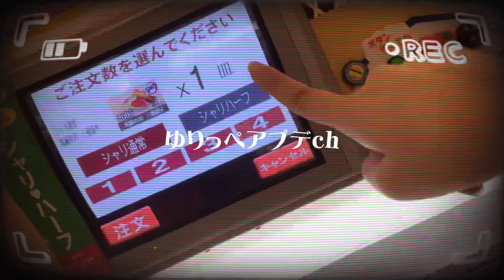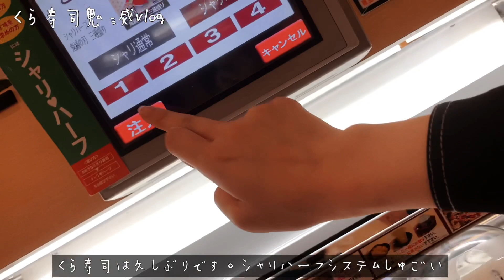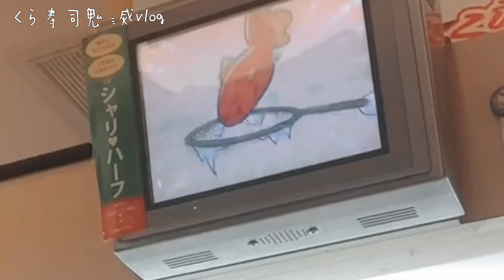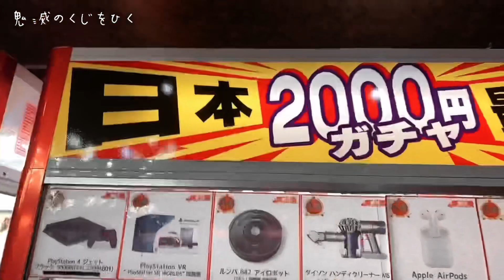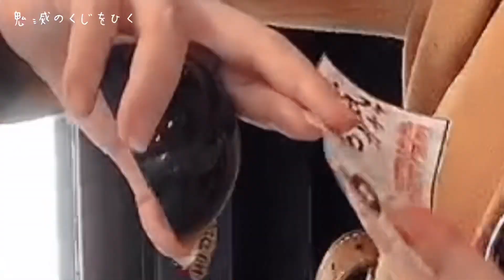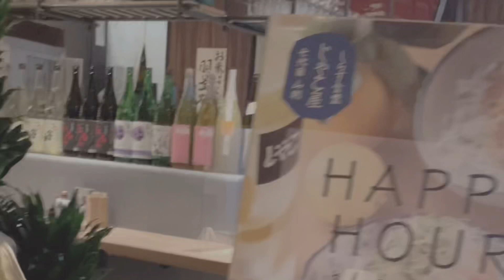【vlog】オタ活満喫1day 鬼滅の刃×くら寿司で爆食してきた♡♡【2000円くじ課金】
最近の好きな言葉は「炭治郎が日本経済の柱」。
今回はコラボのために爆食！！シャリハーフがおすすめです💓✨

【ゆりっぺアプデch】メインチャンネル

【ハイパーキラドキゆりっぺch】ゲームチャンネル

【SNS】

■iPhoneXS.ipad

‪ゆりっぺアプデCH　宛‬